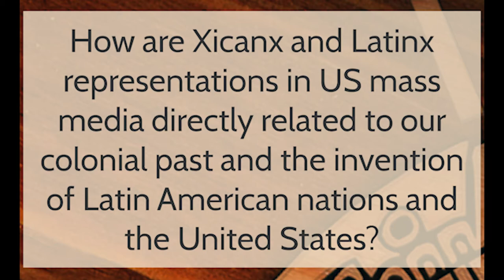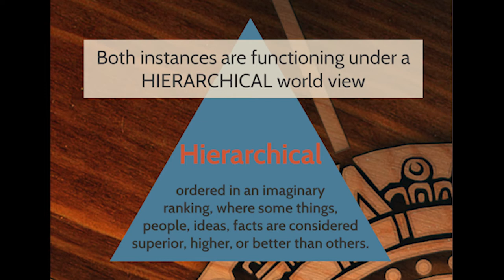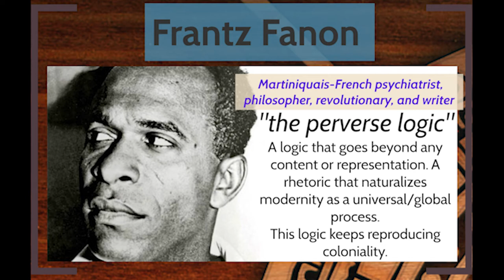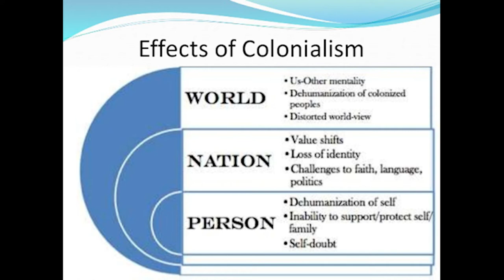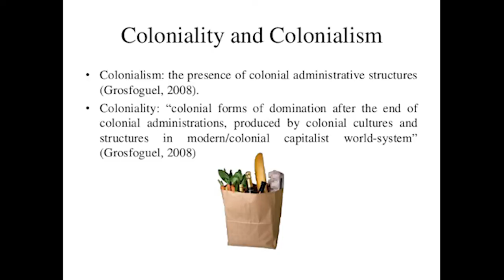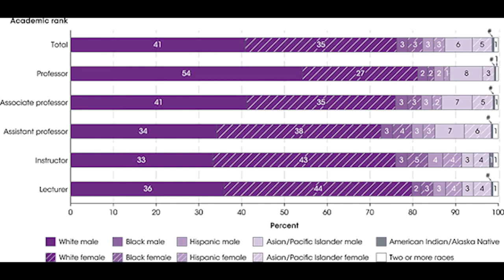colonialism vs. coloniality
In this video you will find further explanation on colonialism, coloniality, hierarchical and binary thinking, the logic of coloniality, and the concept of  "la gente sin la capacidad de razonar", or the people who are not capable of reasoning.